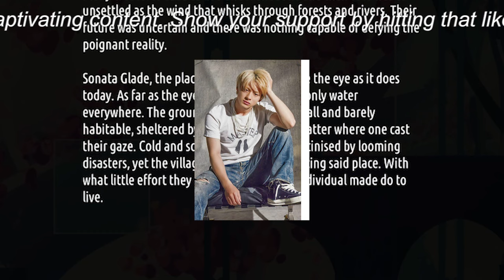【平野紫耀】平野紫耀が「エル・ジャポン」11月号特別版で話題、発売前から大きな注目を集めています。楽しみに待ちましょう。